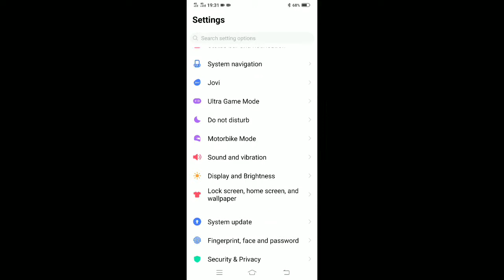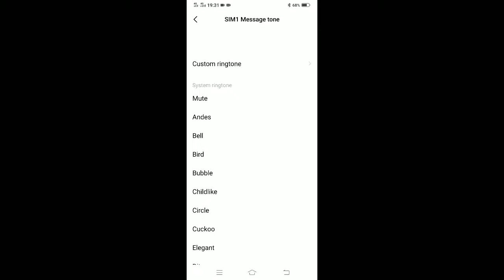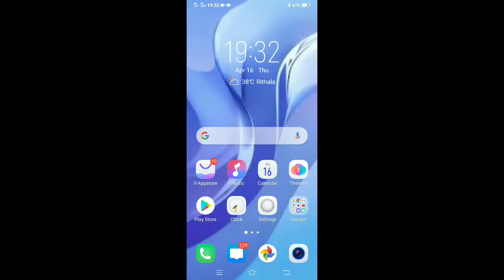How to set message ringtone in Vivo S1 Pro apne phone mein message ringtone set kaise karen